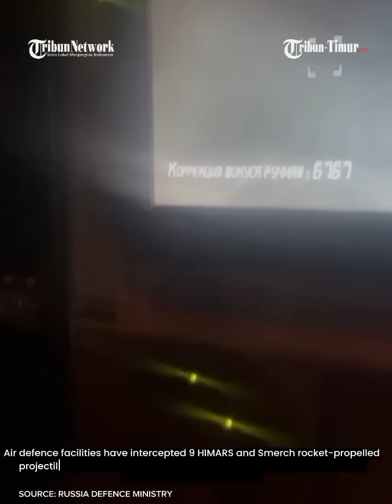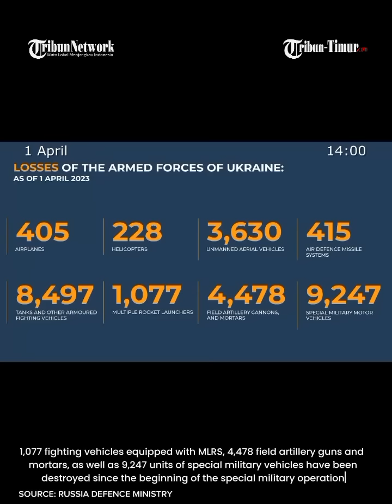🔴 92 Ukrainian areas under Russia fire, 5 drones shot down